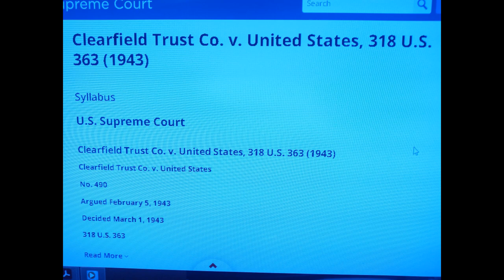Case Law - Clearfield Trust Company v. United State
Read about and learn more about this case.